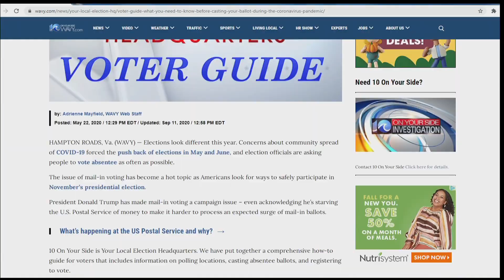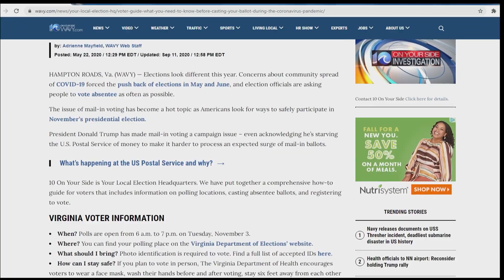WAVY's Lex Gray shows you step-by-step what you need to vote in November